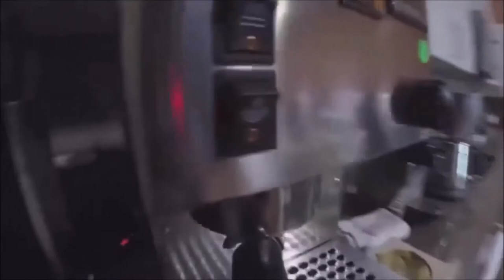Lamborghini PROBEFAHRT MIT 610 PS HURACAN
Hallo meine Freunde der gepflegten Automobile, im Video „Lamborghini
PROBEFAHRT MIT 610 PS HURACAN“
zeige ich euch eine Legende auf Rädern.

Der Geruch vom Benzin scheint fast durch den Monitor zu euch direkt rüber zu kommen. Hier dürft Ihr LIFE dabei sein. Genießt den Sound.

Schaut euch auch meine anderen Sportlichen Videos an.